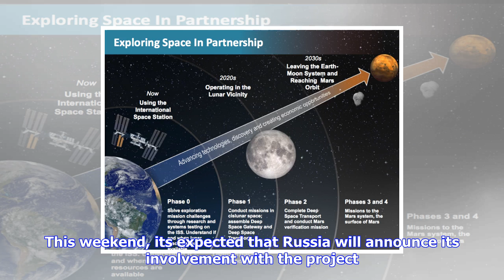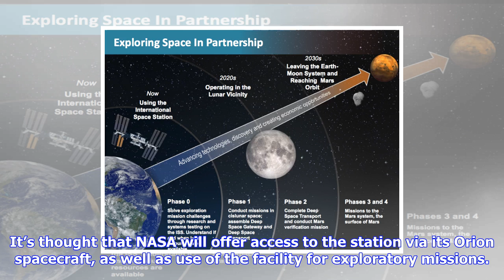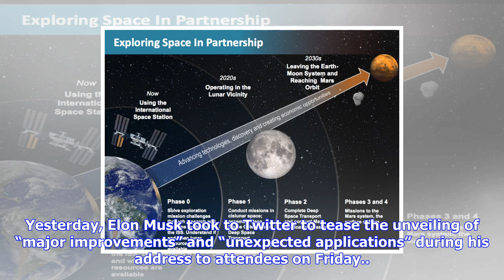Breaking News | Russia announcing partnership with nasa to build first lunar space station ever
Russia announcing partnership with nasa to build first lunar space station ever

In Brief NASAs Deep Space Gateway is a key component of the agencys longterm plan to send humans to ...